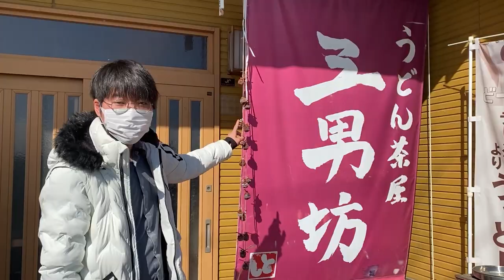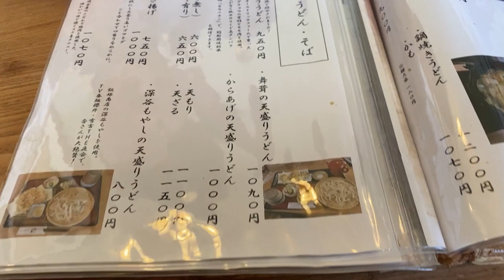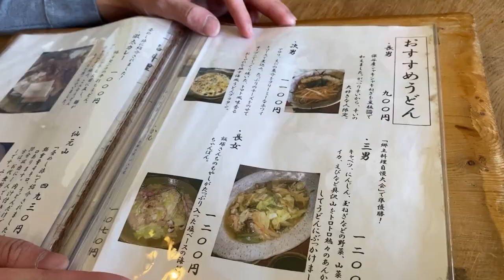美味しいうどんを食べてきました！うどん茶屋三男坊【美里オーストリッチファーム】うどん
うどん茶屋三男坊さんにお邪魔しました！
美里オーストリッチファームのダチョウ肉を使ってくれているお店です。
つけだちょううどんが絶品！テレビもよく来ている有名店です！

★うどん茶屋三男坊さん
所在地　深谷市宿根166-3